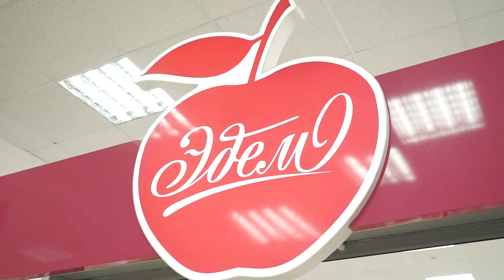Рекламный ролик для сети Эдем|Киров|ZEBRA FILMS